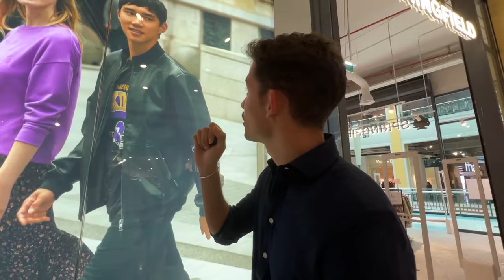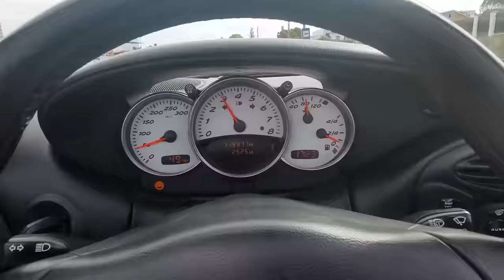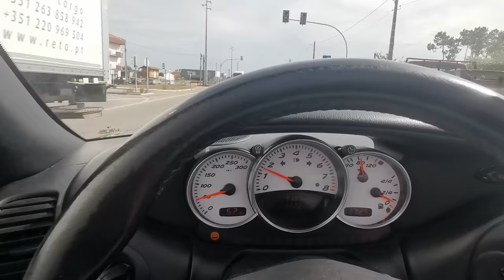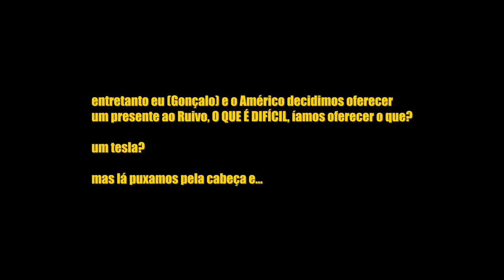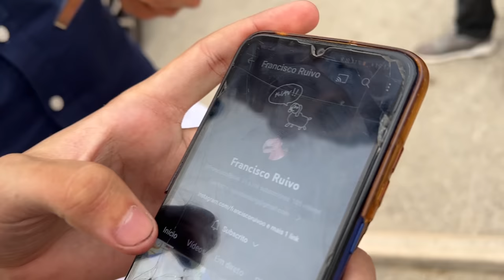recebi notícias do Porsche..